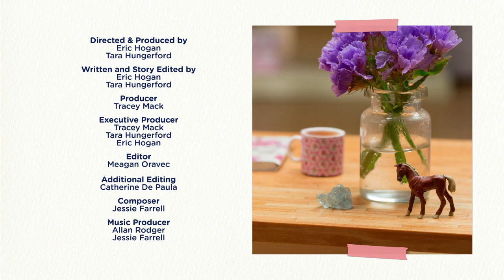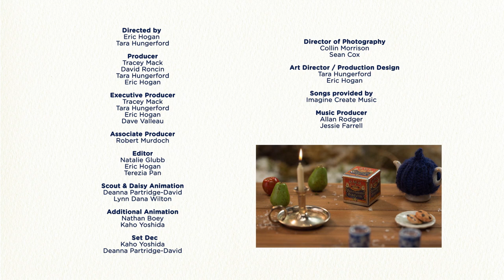Stars ⭐ Gumboot Kids l Solve The Case Of The Storybook In The Sky l Mindful Kids Video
5/5 Positive Messaging ✔️ 5/5 Educational ✔️

MUSIC 🎶🎤🥁🎻🎵🎺🎹